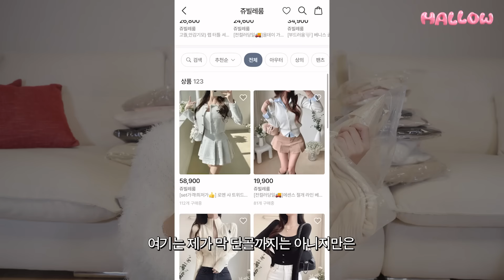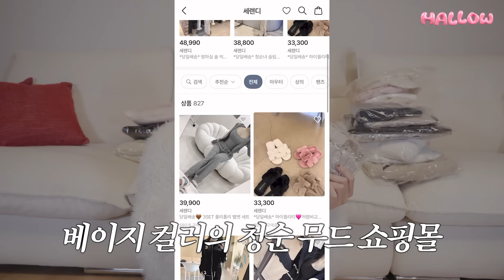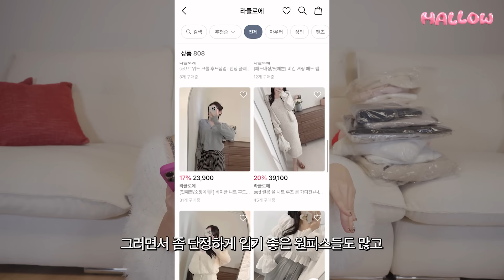역대급 초겨울 패션하울~!!☃ 에이블리•지그재그 몸매보정 단골 쇼핑몰 탈탈 털어옴!!!🛍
💖멜로우 신체정보💖
157cm / 53kg / 230~235 / 상의 S~M / 하의 M / 80 C

💖영상에서 착용한 의상정보💖
[그루비플로어] 보카시 초커 플레어 나시 팬츠 세트(카키브라운/M) 39,900원

💖제품정보&타임라인💖

00:00 오프닝

00:56 *에이블리* [아카시화] 블랑 탑 가디건 세트(브라운) 4만 원대

01:50 *에이블리* [아카시화] 일자핏 밴딩 무드팬츠(아이보리) 4만 원대

02:55 *에이블리* [아카시화] 엔젤 프릴 로브 홈웨어 4만 원대

04:02 *지그재그* [플랫퍼] made 133.NEW 새틴 힙딥 실크 머메이드 롱스커트(베이지)4만 원대

05:13 *지그재그*[플랫퍼] made 나비 프릴 가디건+나시세트(아이보리) 4만 원대

05:48 *지그재그* [플랫퍼] made 로제르 울 드레이프 셔링 반폴라 티셔츠(오트밀) 2만 원대

06:45 *지그재그* [플랫퍼] made 나비 스트링 셔링 티셔츠(소라/민트) 3만 원대

07:56 *지그재그* [플랫퍼] 소두핏 고급형 울 니트 벙거지 모자(연베이지) 2만 원대

08:33 *지그재그* [플랫퍼] 스텔라 셔링 퍼프 탑 가디건(브라운) 4만 원대

09:17 *에이블리* [그루비플로어] 보카시 초커 플레어 나시 팬츠 세트(카키브라운/M) 39,900원

10:34 *에이블리* [그루비플로어] 하체커버핏 찰랑이 주름 밴딩 와이드 팬츠(브라운) 2만 원대

11:32 *에이블리*[쥬빌레룸] 라임 꽈배니트 나시 볼레로 가디건 투피스세트(연베이지) 3만 원대

12:10 *에이블리*[아이레브] 슬림핏 카인자켓 (블랙) 6만 원대

13:10 *에이블리*[세렌디] 밤마실 숄 빅후드 꽈 가디건(회베이지) 4만 원대

14:07 [클리시어] Sugarplum hairy cardigan, Baby pink 10만 원대

14:44 [클리시어] Cream donuts sleeveless Pink 3만 원대

15:55 *에이블리* [라클로에] 매닉 니트 나시 루즈 롱원피스+숄 롱가디건 투피스 세트(아이보리) 4만 원대

16:35 *에이블리* [라클로에] 멜르 골지 브이넥 루즈 맥시 롱 니트 원피스(블랙) 2만 원대

17:18 *지그재그* [히프나틱] made 컷팅 워싱 하이핏 진청 숏팬츠(M) 2만 원대

18:06 *지그재그* [우아르] 린트 셔링 블라우스 티(브라운) 3만 원대

18:42 *에이블리* [도은클로젯] 자체제작 아토 핀턱 와이드 밴딩 미니 스커트 팬츠(블랙) 3만 원대

19:35 *에이블리* [에르제이] 마랑 코튼 레이스 긴소매 투피스 잠옷 (여성/그레이) 5만 원대

20:22 *에이블리* [안젤라부티크] 울니트 루즈핏롱니트 어깨트임니트(베이지) 2만 원대

20:57 *에이블리* [아카시화] 벨티트 마도로스 헌팅캡(아이보리) 3만 원대

21:43 *지그재그* [유어로즈] made 이중겹ver 첫사랑 글래머핏 기본 긴팔 티셔츠(우유화이트, 생크림베이지, 베이비핑크) 3만 원대

22:17 *지그재그* [유어로즈] 자체제작 무골반 항아리 밴딩스커트(니트ver.롱 우유화이트, 롱 페일연분홍) 3만 원대

22:56 엔딩

❤️사용된 음원❤️

Amos Ever Hadani - Jingle Bells

Aves - Snowflakes

Dezaulait - Diamonds and Pearls